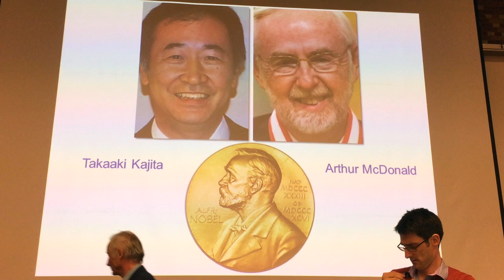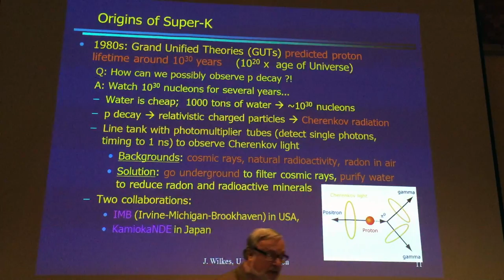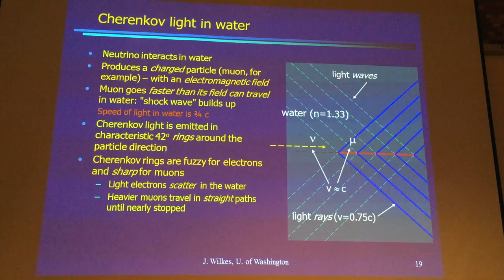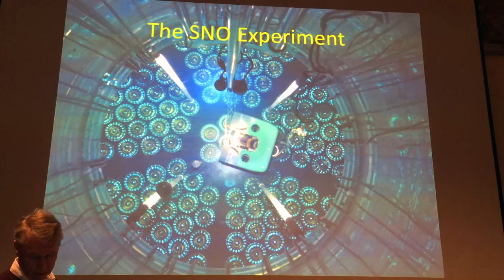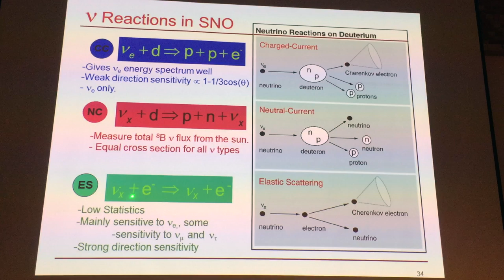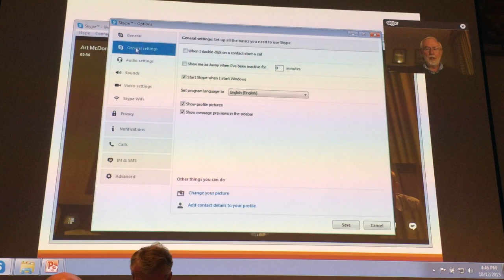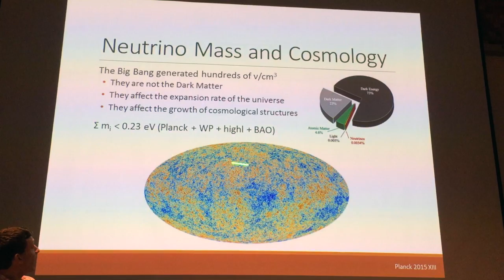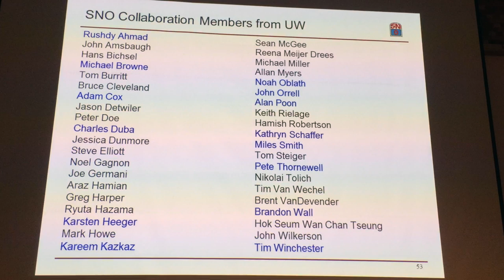Colloquium on the Nobel Prize in Physics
The Nobel Prize in Physics 2015 was awarded jointly to Takaaki Kajita and Arthur B. McDonald "for the discovery of neutrino oscillations, which shows that neutrinos have mass"